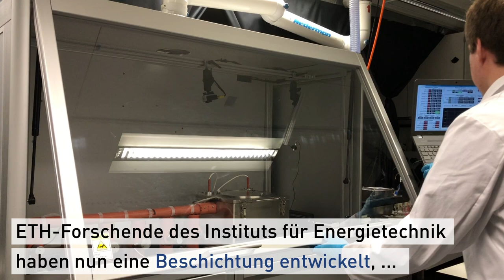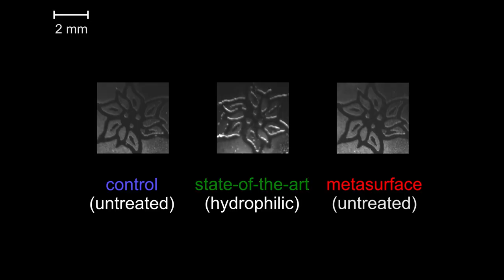Nanotech und Sonnenlicht für mehr Durchsicht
Eine neue, von ETH-Forschern entwickelte Beschichtung verhindert, dass Scheiben beschlagen. Die durchsichtige Beschichtung heizt die Scheiben mithilfe von Sonnenlicht auf.

Literaturhinweis:
Walker C, Mitridis E, Kreiner T, Eghlidi H, Schutzius TM, Poulikakos D: Transparent Metasurfaces Counteracting Fogging by Harnessing Sunlight, Nano Letters, 28. Januar 2019, doi: